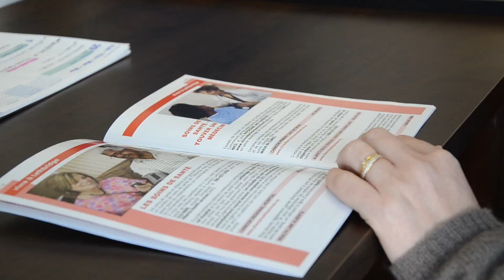Présentation des Organismes Francophones de Lethbridge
Présentation des organismes francophones de Lethbridge, Alberta.
Les organismes sont situés à La Cité des Prairies, 2104 - 6e Avenue Sud.